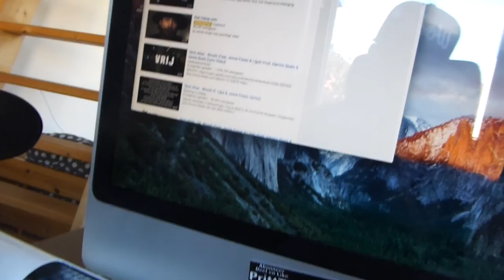HIER BEGINT HET LEVEN !!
↪HIER BEGINT MIJN LEVEN OP YOUTUBE

Afspeellijsten ↪